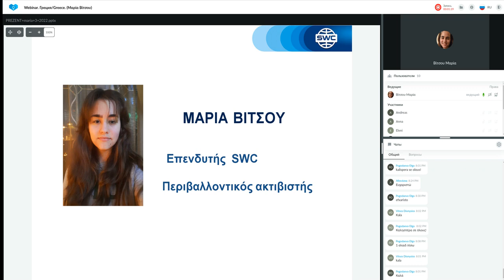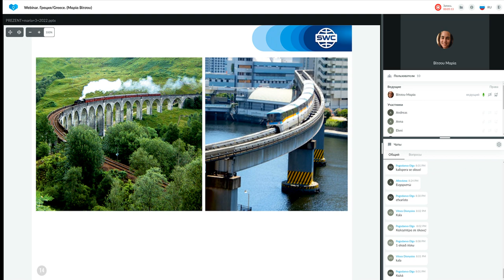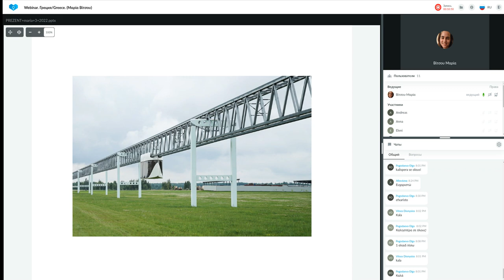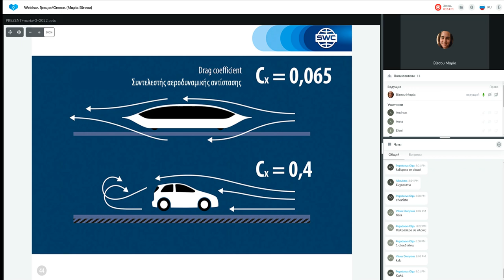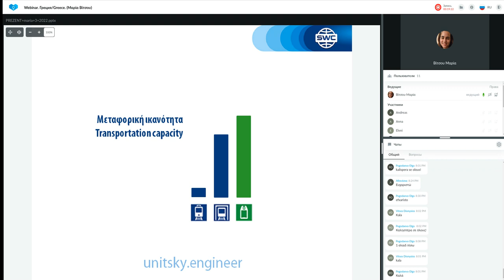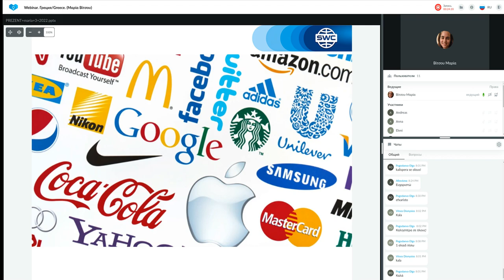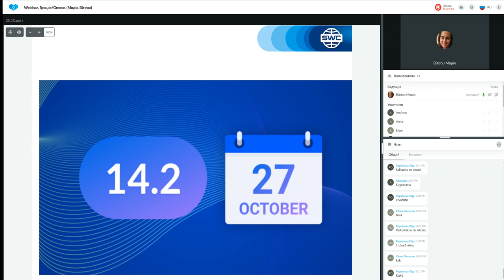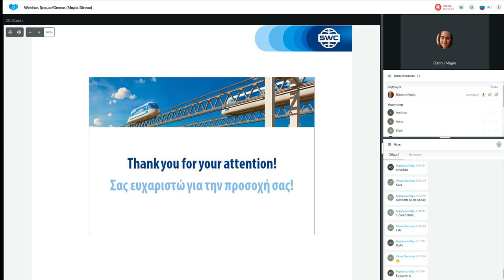Παρουσίαση τεχνολογίας από τις 25.10.2022. Εισηγήτρια: Μαρία Βίτσου.